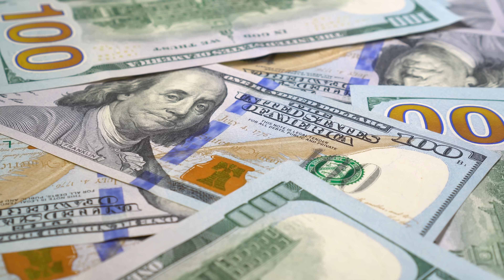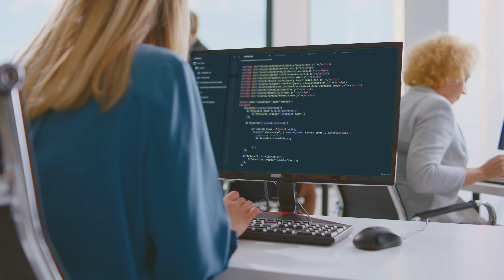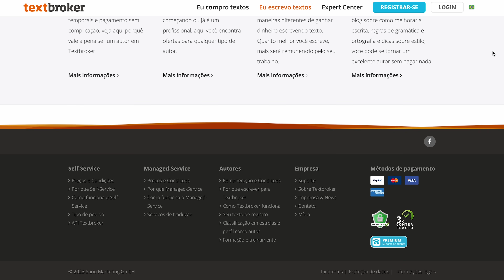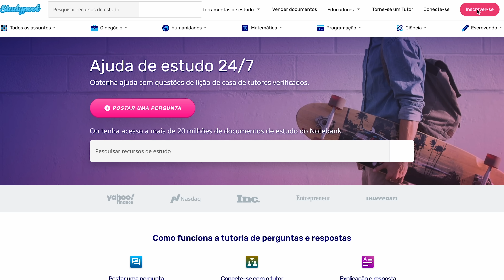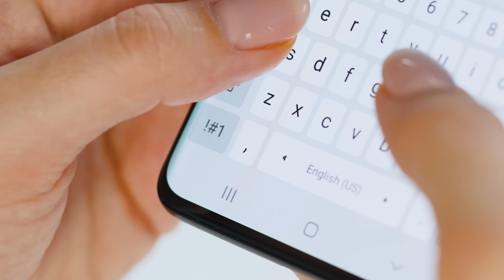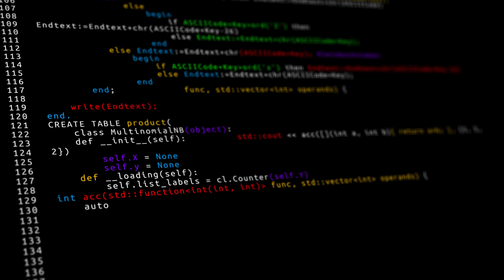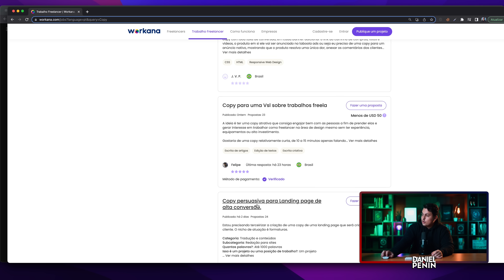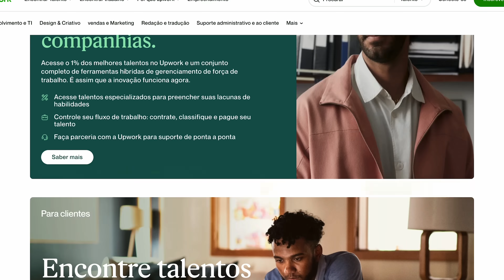Como GANHAR DINHEIRO em DÓLAR com o Chat GPT🤑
8 FORMAS de ganhar dinheiro em dólar com o Chat GPT🤑

Descubra como ganhar dinheiro em dólar com o incrível ChatGPT! Neste vídeo, você aprenderá como aproveitar a tecnologia do OpenAI para aumentar sua renda e alcançar suas metas financeiras. Não perca a oportunidade de descobrir o poder do ChatGPT e começar a ganhar dinheiro hoje mesmo.

Além disso, você verá como o ChatGPT é uma ferramenta incrível para automatizar tarefas e otimizar seu tempo, liberando mais tempo para fazer o que realmente importa. Aprenda a utilizar o ChatGPT de maneira eficiente e rentável e transforme seus sonhos financeiros em realidade. Não perca a chance de descobrir como o ChatGPT pode ser uma excelente fonte de renda extra para você! Assista agora e comece a ganhar dinheiro EM DÓLAR com o ChatGPT!

💬 Qual dessas plataformas você vai começar a ganhar dinheiro em dólar? Comenta aí!